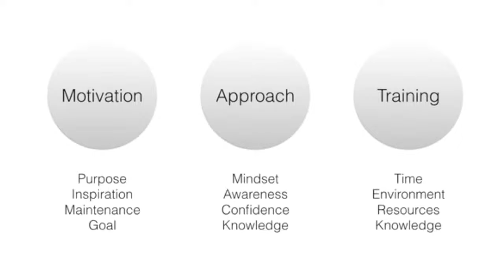Improving Your Magic - How We Practise Magic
Learn the most powerful move in card magic. Free!